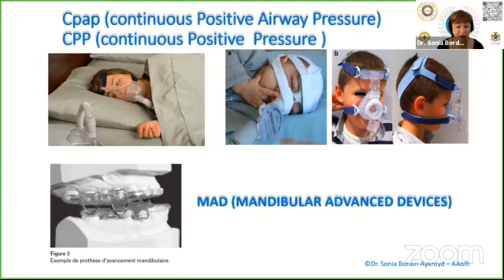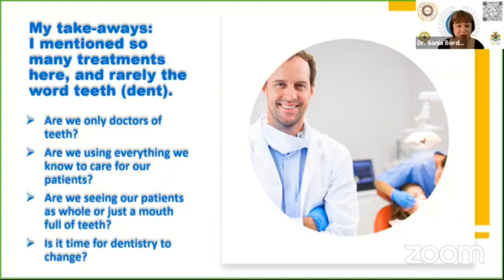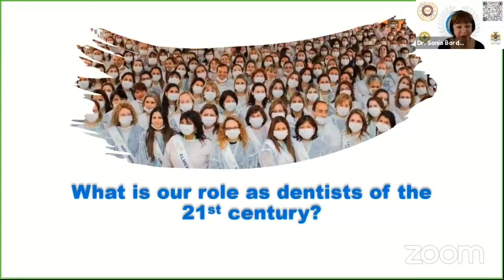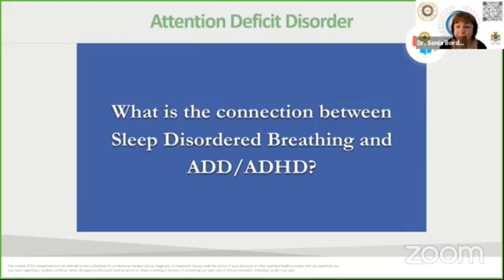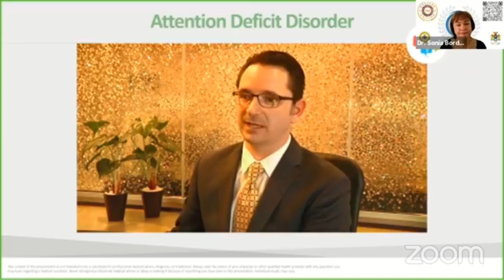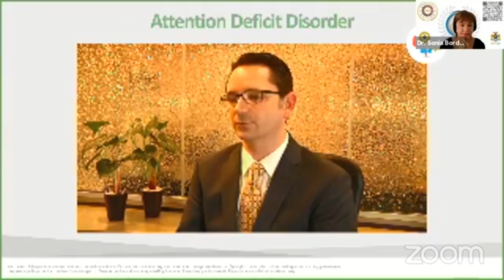Part 4: Integrative Oral Medicine: New Trend with DrSoniaRegina